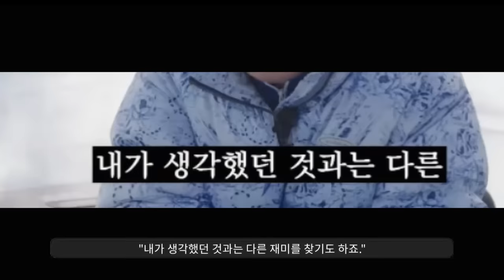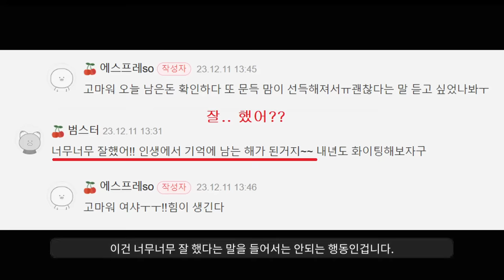빚 내서 떠나는 해외여행